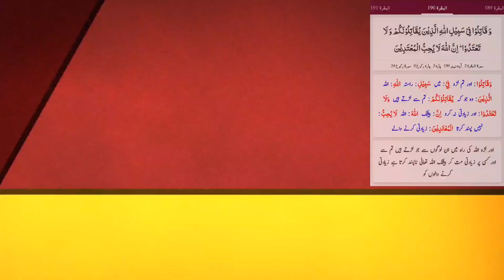Tafsir| surah baqarah ayat no 190 سورۃ البقرہ آیت نمبر | by Mufti Hasan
1. Mufti Hasan is an Islamic scholar and religious leader.
2. Mufti Hasan is a leading Islamic scholar and mufti.
3. Mufti Hasan is an expert in Islamic jurisprudence and law.
4. Mufti Hasan is a highly respected Islamic scholar and mufti.
5. Mufti Hasan is a well-known and respected Islamic scholar and mufti.

1.
Molana Hassan is a world-renowned Islamic scholar and spiritual leader.
2.
Molana Hassan is a highly respected authority on Islamic law and theology.
3.
Molana Hassan is a popular speaker on Islamic issues and values.
4.
Molana Hassan is a leading interpreter of the Quran and Hadith.
5.
Molana Hassan is a respected figure in the Muslim world for his knowledge and wisdom.

In this video, we'll be looking at Surah Baqarah Ayat No 190 which is known as the "Message" chapter of the Quran. We'll be discussing its meaning and what it has to say about the Islamic faith.

If you're looking for insights into the Quran, then be sure to watch this video! We'll discuss the meaning of Surah Baqarah Ayat No 190 and what it has to say about the Islamic faith. This is a great video for anyone interested in learning more about the Quran and the Islamic faith!                    In this video, we're going to be looking at Surah Baqarah Ayat No 190, which is often called "The Surprising Message."

The Surprising Message in Surah Baqarah Ayat No 190 teaches us about the importance of patience and perseverance. By exploring this message, we can learn to stay positive in the face of difficult circumstances and remain steadfast in our efforts. So if you're looking for a refreshing and uplifting read, be sure to check out Surah Baqarah Ayat No 190!,,,,,,,,,,,,,,,,,,    In this video, we're going to explore the Surah Baqarah Ayat No 190, which is known as the " Surprising Message."

This surah is full of surprises, and it has some important messages that can help you in your life. In this video, we'll explore some of the Surah Baqarah Ayat No 190's key messages and what they mean for you. So be sure to watch and see what the Surah Baqarah Ayat No 190 has to say about you!

Surah E Al Baqarah is 2nd largest Surah in Holy Quran. Surah E Baqarah consists of 40 Rukus and 286 verses with 25,500 words. The verbal meaning of Baqarah is cow. This Surah is considered a definite guide for the Muslims about their way of life and dealings. Allah addresses various topics for Muslims and Humankind who seek guidance and ask for the Almighty's forgiveness. These topics include prayers, fasting, changing the direction from Qibla e Awal to Mecca, daily dealings in commerce, debt, riba, marriage, and divorce issues. In this Surah, Almighty, draw a clear line between a Muslim and a non-Muslim. Allah narrated the way of life for a Muslim by addressing all the related issues that a Muslim need to follow and obey so that they become pious. Other matters and issues addressed by the Almighty include women's testimony, marriage affairs, interest, or mark-up issues in business, clearly describing hypocrites. And when someone is non-compliant with these matters, he can never become a good and devoted Muslim in the eyes of God. Benefits of Surah Baqarah The Akhri Ruku of Surah Baqarah is very important as Allah likes those Muslims who are obedient and follow the path they are being told by his last Prophet, Hazrat Muhammad (SAW). In the end, Surah Al Baqarah Last 2 Ayat are very important because, in these verses, Allah promises Jannah for those who recite and learn the way of life Allah brought for them. On the other hand, the Benefits of Reading Surah Baqarah Daily allow the Muslims to remember who we are and from where we have come, and where we are going. Playing Surah Baqarah In House brings many benefits that one cannot account for.

Sarah Baqarah is the second and longest chapter of the Holy Qur'an, and is considered one of the most powerful and beneficial chapters of the Qur'an. Following are some of the benefits of reading and reciting Sarah Baqarah.

Protection from Evil: It is believed that the recitation of Sarab Baqarah protects a person from the evil ege, magic and other negative forces.

Blessings and Rewards: It is said that reciting Sarah Baqarah brings numeroas blessings and rewards from Allah. It is believed that the Messenger of Allah (peace and blessings of Allah be upon him) said that reciting Sarah Baqarah is equivalent to reciting the entire Qur'an.

Guidance and Wisdom: Sarah Baqarah is rich in gaidance and wisdom for the believers. It contains many teachings on faith, morals and ethics that can help believers navigate their daily lives.

Cleansing and Purification: Sarah Baqarah is believed to have a cleansing and parifying effect on the heart and soul.